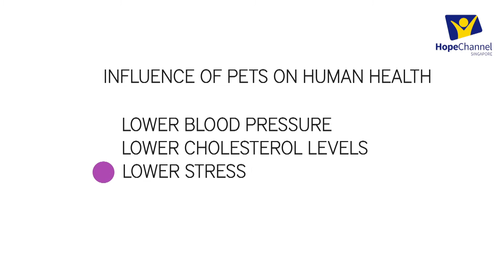Facts with Hope | Ep 16 Having a Pet | Every Wednesday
According to the American Heart Association, having a pet may lower the risk of heart disease. Find out what health benefits keeping pets brings to you.
You were created by God to live a full life. This series shares with you evidence-based principles for a more abundant life, free of risk of disease.